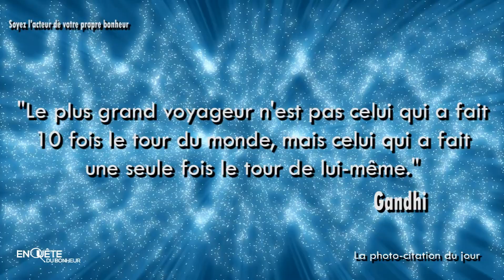Citation à méditer 1 - Gandhi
Notre clip citation N°1 : "Le plus grand voyageur n'est pas celui qui a fait 10 fois le tour du monde, mais celui qui a fait une seule fois le tour de lui même." Mahatma Gandhi

Surfez avec nous sur la vague du bonheur
En quête du bonheur, le blog qui vous veut du bien